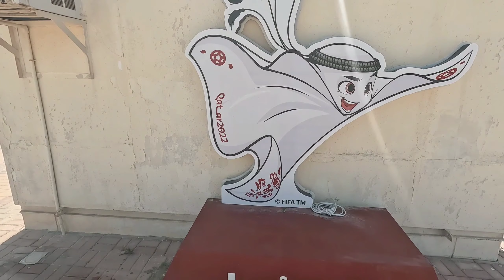kapaal katda ta jhan yesto po dekhiyo 😌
hit likes.